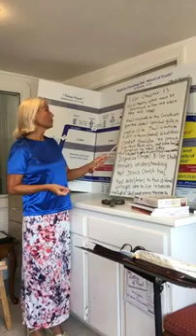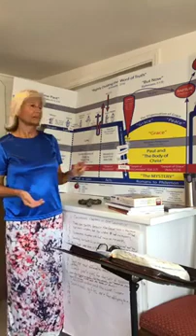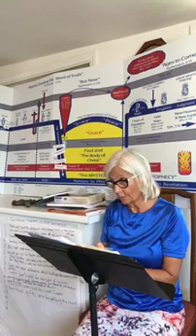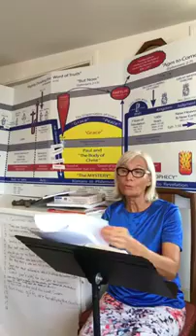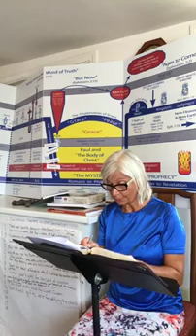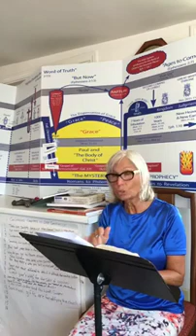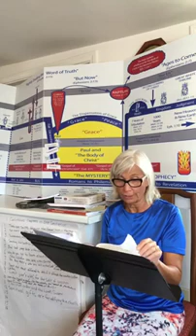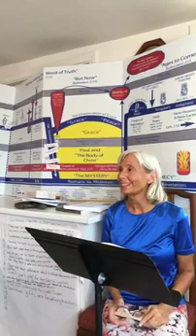1 Corinthians Chapter 13 Using sign gifts in love and their impending cessation - Marianne Manley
1 Corinthians Chapter 13 explained rightly divided.